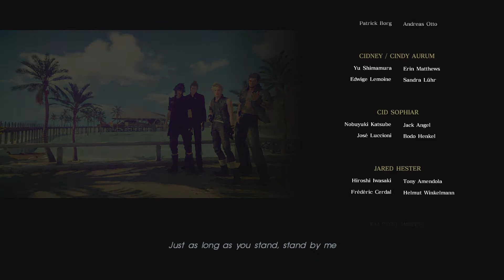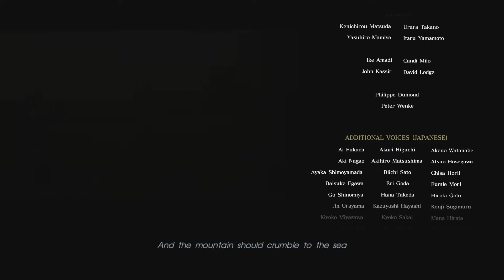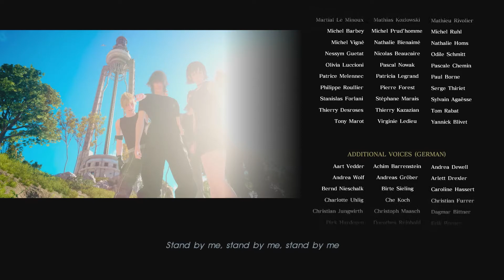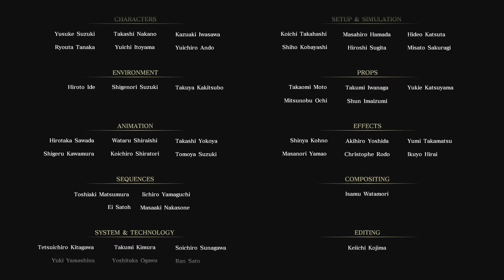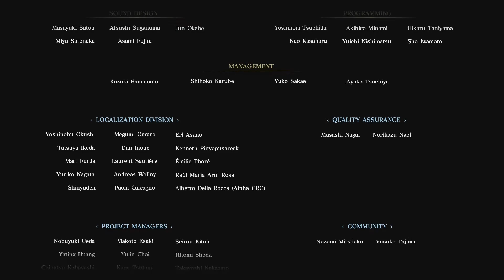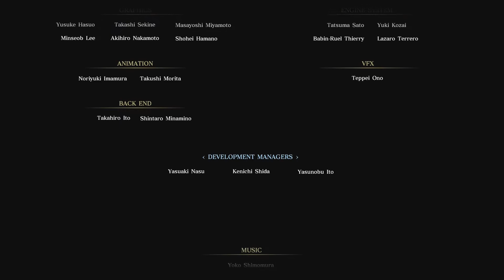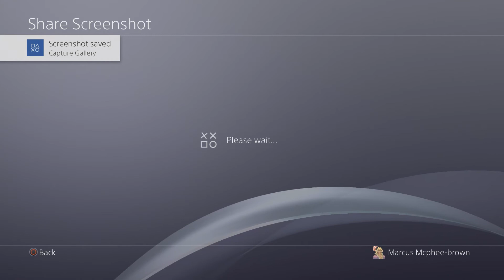Final Fantasy XV Episode Finale